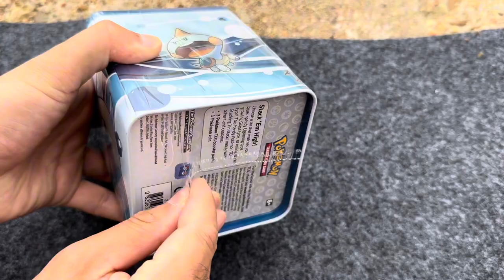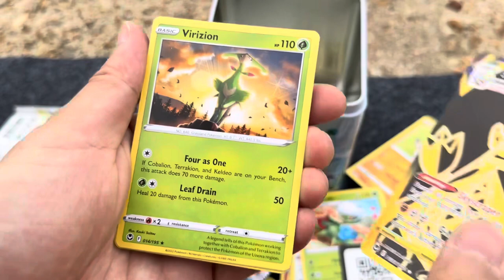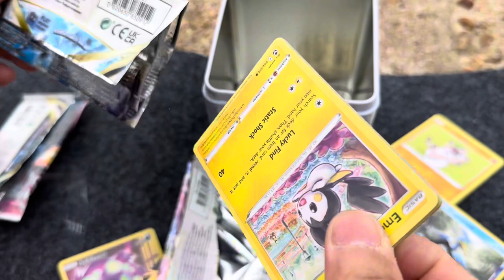Pokemon Tin brought some great cards